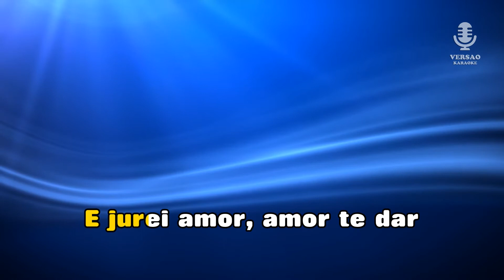♫ Demo - Karaoke - AMOR MAIOR - Jorge Fernando